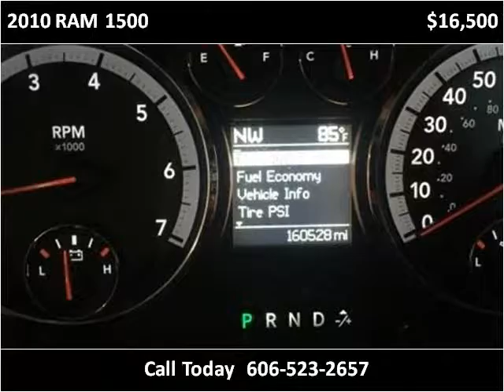2010 RAM 1500 Used Cars Corbin KY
This 2010 RAM 1500 is available from Tim Short Auto Mall.